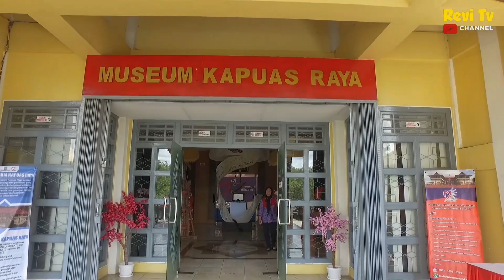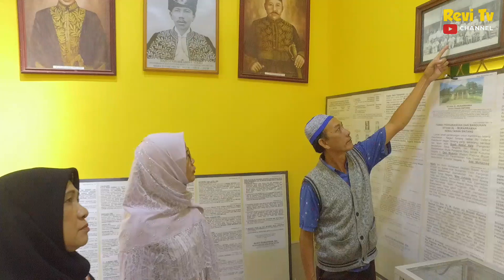Pelantikan Dewan Pengurus Daerah ‼️ Majelis Perempuan Melayu Kabupaten Sintang Kalimantan Barat